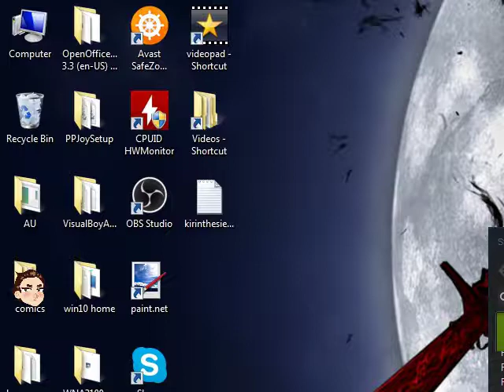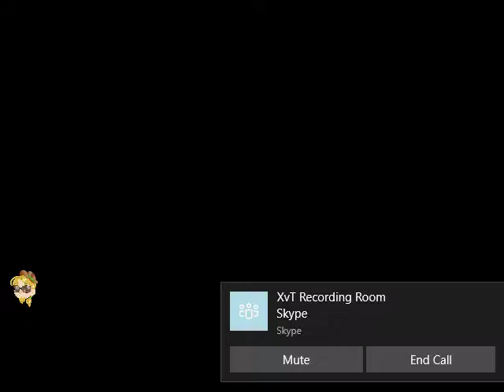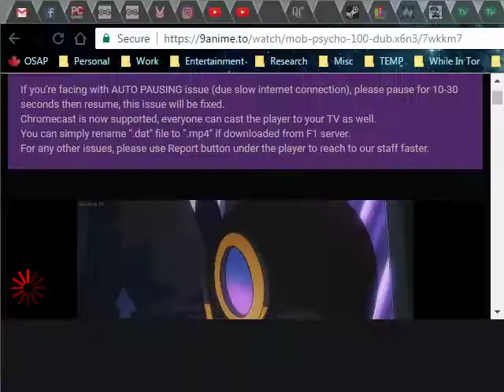FryBox Plays: Star Was XvT Rebel Campaign Mission 11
In this mission, Fry's video gets corrupted and therefore becomes unusable. It probably has to do with the messed up starts.